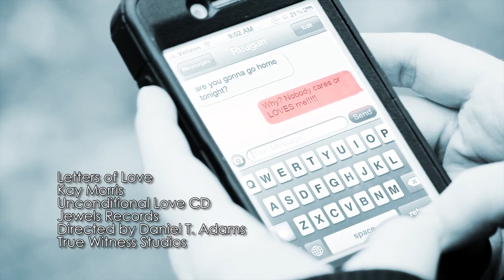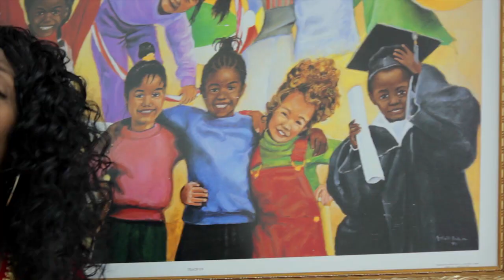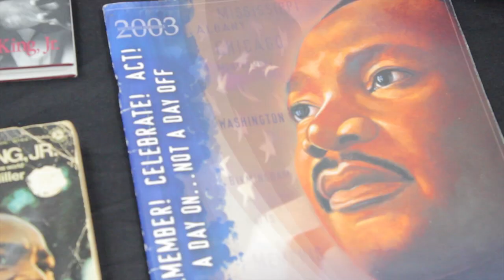Kay Morris - Letters Of Love (Official Video)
Artist: Kay Morris
Title: Letters Of Love
Album: Unconditional Love
Directed By: Daniel T. Adams
Jewels Records